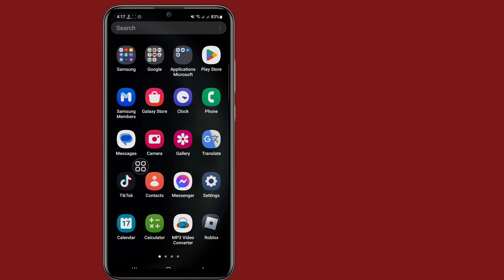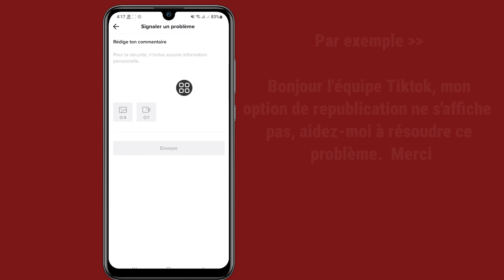Comment obtenir le bouton republication sur TikTok (2023)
Comment obtenir le bouton republication sur TikTok

Ici, dans cette vidéo, vous apprendrez [Comment obtenir le bouton Repost sur TikTok].  Regardez cette vidéo complète et suivez toutes mes étapes sans sauter.  C'est une méthode super simple et facile.